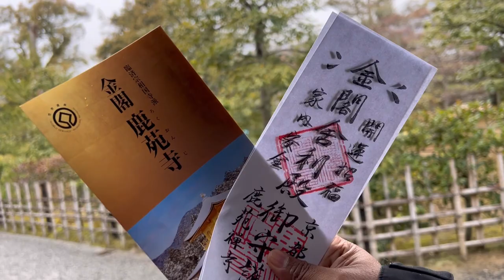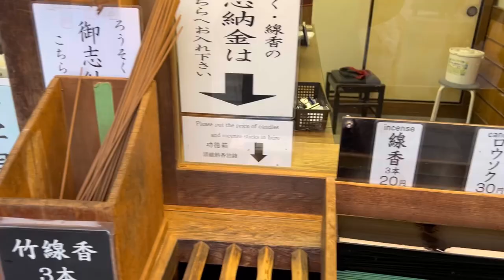Golden Temple // Kyoto// Japan 🇯🇵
It’s one of the most popular Zen temple of Shokoku -ji School of Rinzai Buddhist denominations. This area used to be the Saionji family’s villa. First floor is built in Shinden style used for palace buildings. The second floor is built in the Bukke style used in the samurai style. It’s one of the most famous sightseeing places and reflects the culture of the olden political system of Japan. In summer the clear reflection of the temple is seen in the lake.
To know more and view this beautiful temple watch the vlog.
The name of the vegan restaurant is Zirael. It’s in Higashiyama Ward, Kyoto.